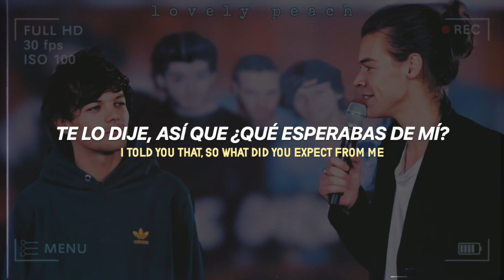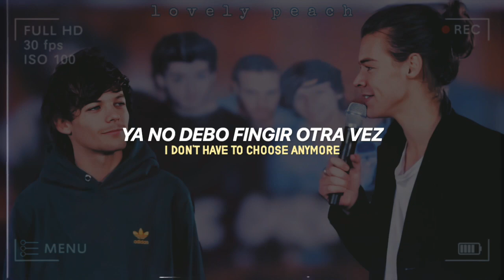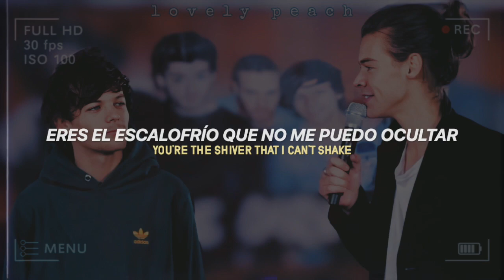Habit - Louis Tomlinson // Lyric + Sub Español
Esta canción no fue necesariamente escrita hacia Harry si tú quieres creerlo así, porque el autor nunca ha afirmado tal cosa. Sin embargo, en mí opinión, la historia tiene muchos hilos sueltos como también hilos que se conectan con esa otra persona. Puede que a muchos no les guste que estas dos personas sean relacionadas juntas desde que ya han pasado cinco años sin verlos siquiera juntos o sin interactuar literalmente; pero para mí y sólo para mí, esta es una de las historias más bonitas que he podido admirar. Desde el comienzo de la banda, ellos formaron una amistad increíble y genuina, su lazo fue inmediato hasta el punto de irse a vivir juntos (Princess Park) cuando uno de ellos era incluso menor de edad. Puede que ellos no planearan que todo pasara como pasó, porque cuando somos jóvenes e incrédulos dejamos que los sentimientos nos controlen y, en muchos casos, aquello termina siendo nuestra condena.

En fin, esta es una canción que llevaba días en mi biblioteca y quería publicarla por lo hermosa que es. Él es uno de los artistas más agradecido y comprometido con sus fans que ni siquiera le importa ya las opiniones ajenas. Y si tuvo la valentía de crear tal álbum con increíbles y verídicas canciones, se merece ser apreciado por ello y mucho más.

Espero que estén bien y cuidándose.
Love, C.

All the rights to the original owners.
xx